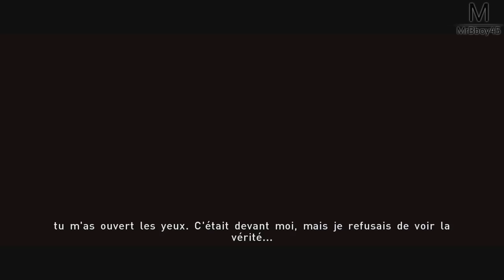Beyond : Two Souls | Ecoute ton coeur | Episode 16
Et c'est partie pour une aventure incroyable qu'on va vivre ensemble cet été ! En attendant les grosses sorties ainsi que les aventures horrifique, que diriez vous d'un let's play sur Beyond Two Souls ? D'autant plus que j'aime vraiment les jeux Quantic Dream et jamais pris le temps de faire celui ci !

N'oublie pas le like remplit d'amour :D

Une Boutique ?

MON TIPEEE

Partenaire !